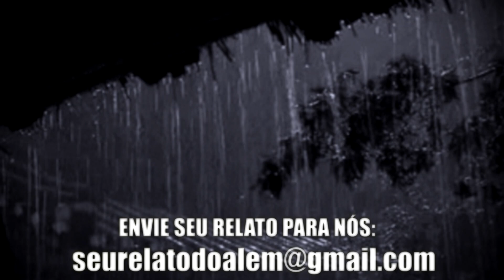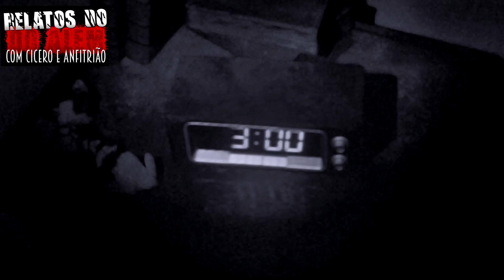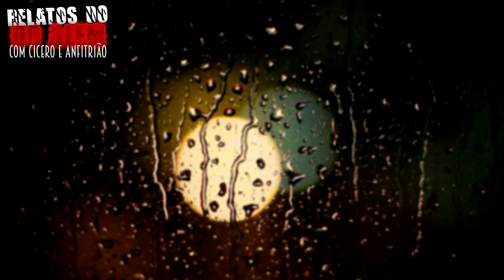Meu Pai foi assombrado pela Mulher de Branco (+Bônus) - 2 Relatos Do Além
- Meu Pai foi assombrado pela Mulher de Branco
- Relato Bônus: Atormentada pela Boneca Maldita
- Relatos do Além são histórias enviadas pelos inscritos e narradas por Anfitrião
- Abertura: Cicero Augusto
- Produção e apresentação: Anfitrião Do Além
- Edição e seleção dos relatos: Anfitriã e Anfitrião

*Adquire já o livro dos Relatos da Fera:
IMPORTANTE:
Este é o canal é OFICIAL dos relatos com Cicero Augusto e Anfitrião, não usamos conteúdos de terceiros e nem reutilizamos conteúdos de outras mídias. Os relatos são gravados e transmitidos no canal.
Temos documentação registrada comprovando os direitos dos conteúdos se necessário.